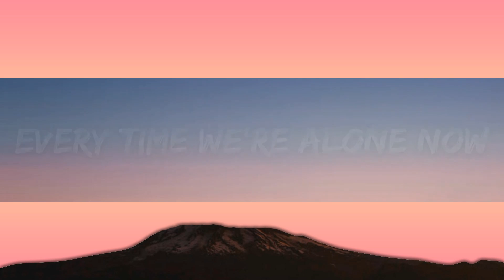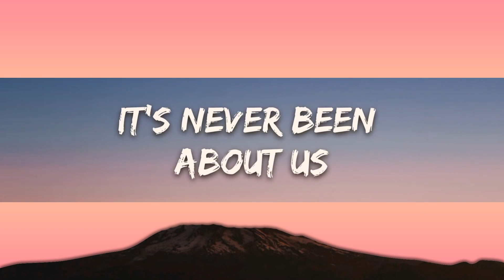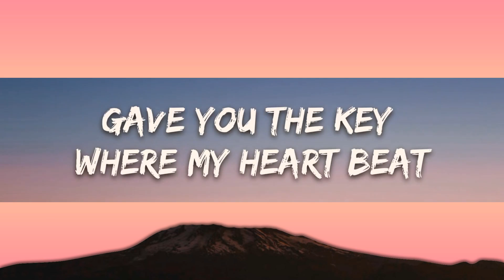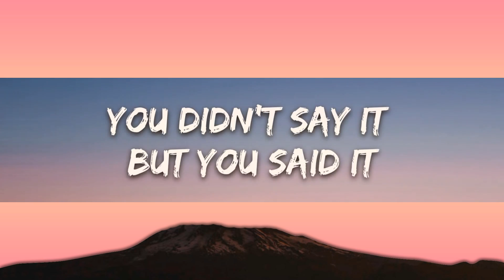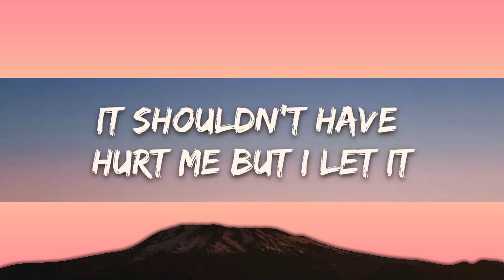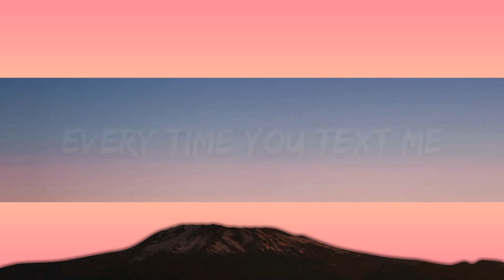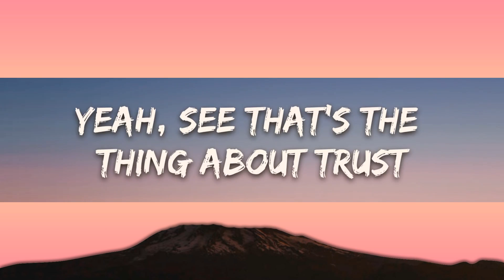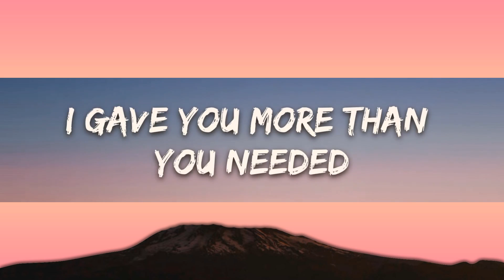Chlöe, Chris Brown - How Does It Feel (Lyrics) | 25min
​🎧 Chlöe, Chris Brown - How Does It Feel (Lyrics)

🎤 Lyrics: Chlöe, Chris Brown - How Does It Feel

I gave you more than you wanted
I gave you more than you needed
So tell me, how does it feel
To lose the one you believe in?

I made you drop it on a Tuesday (Drop)
I had the popcorn poppin', we made a movie (Pop)
So many feelings involved, the way you do me (Do)
Tell me, you ready or not? This ain't The Fugees (Fu')
Got one shot to do what it takes (Got)
Got no time for no mistakes (Mistakes)
I save a lot, 'cause I'm empty (Girl)
It shouldn't hurt me, but I let it

And by the time I reply, it's too late
No, I feel a way, way, yeah (Oh)
And I gave you more

Yeah, see that's the thing about trust
It's never been about us
'Cause we were doin' too much
We threw the racks out at Follies
Gave you the key where my heart beat
You didn't say it but you said it
It shouldn't have hurt me but I let it

Every time we're alone now
I feel like pain's all of the same
Now I feel a way, oh-woah, oh-oh
By the time I reply, it's too late
Something's gettin' in the way

I gave you more than you wanted (I gave you more than what you wanted, babe)
I gave you more than you needed (Alright)
So tell me, how does it feel (How does it feel, baby?)